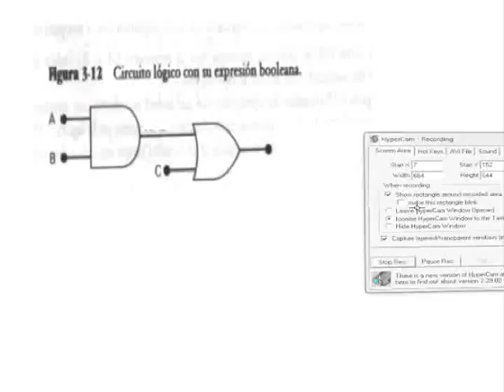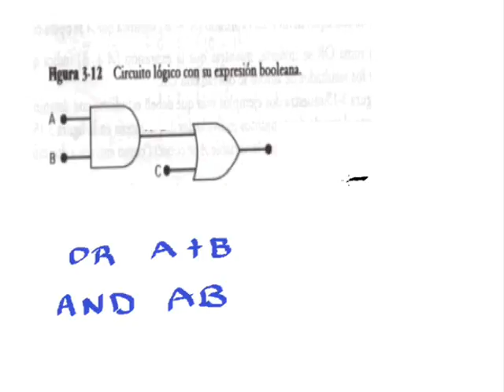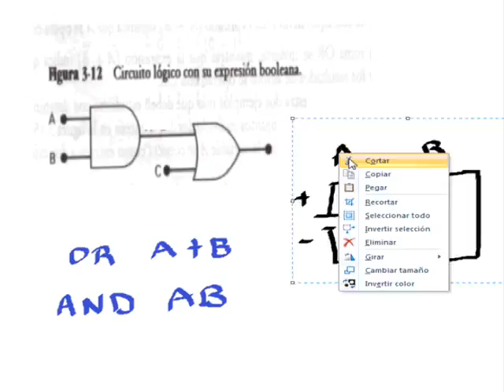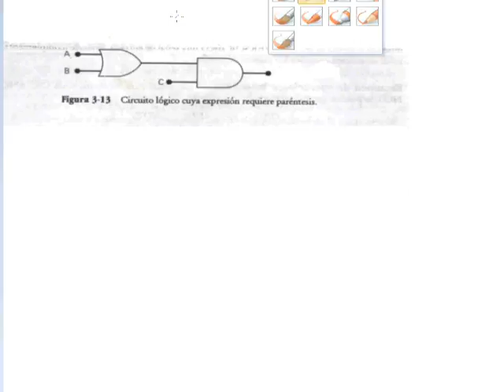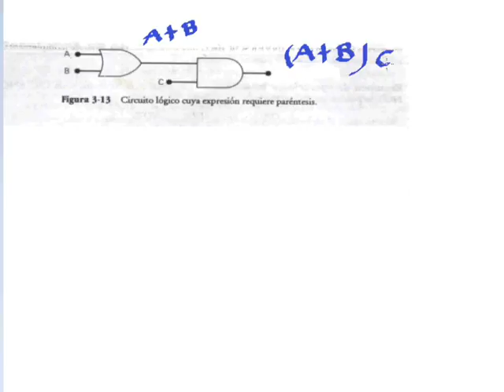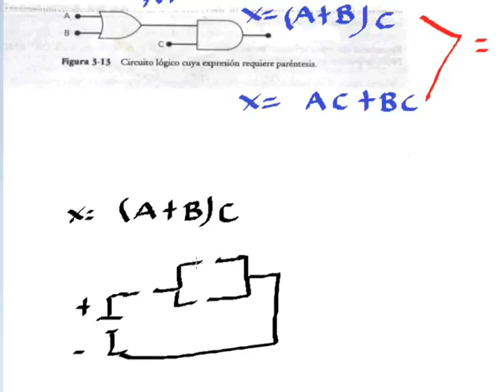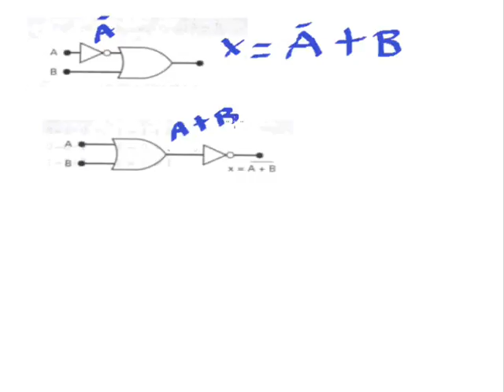Obtener expresión booleana en circuitos lógicos- Electrónica digital (Varios ejemplos).